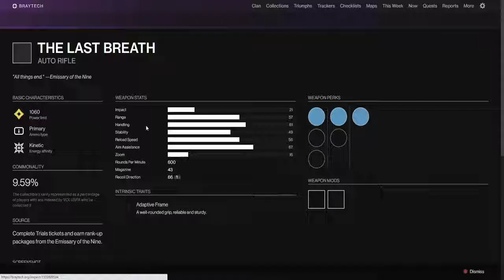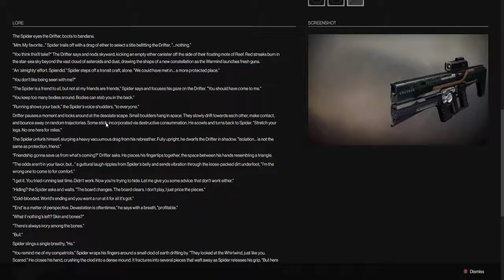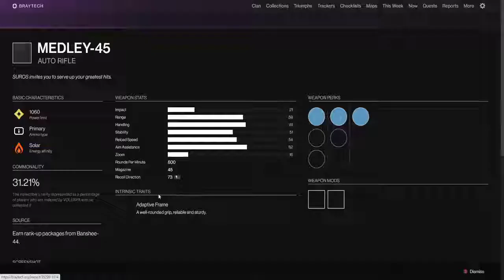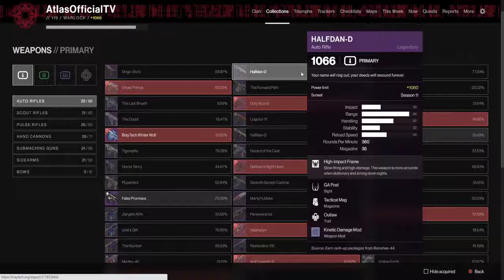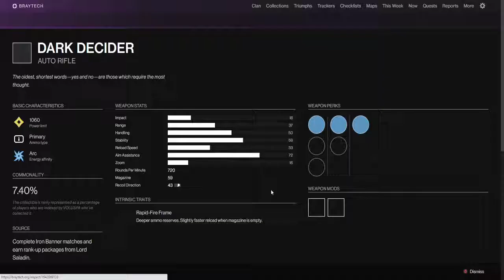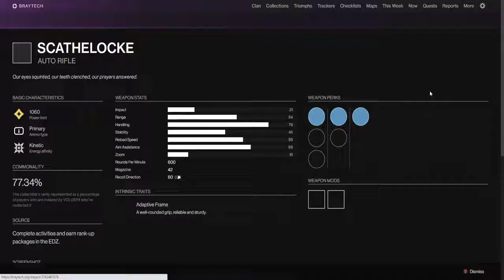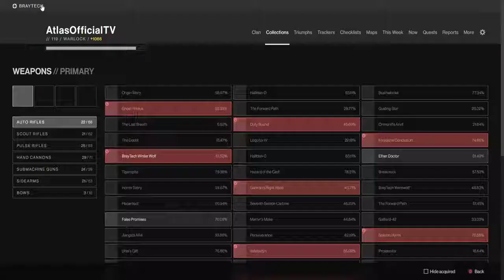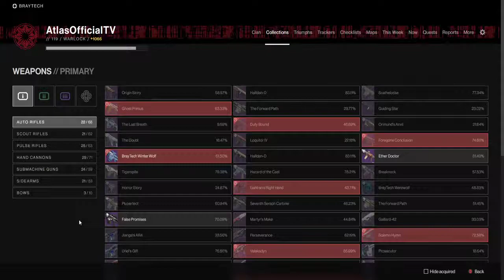Primary Auto Rifles Lore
Primary Auto Rifles Lore in Destiny 2.